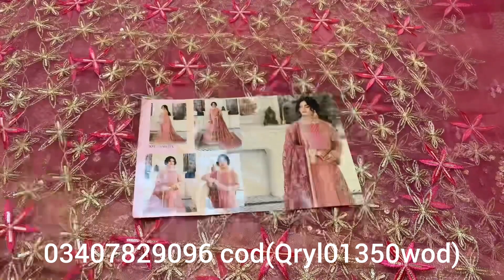Ezra – Wedding Collection`22 – EZR#7 – Sahiba available now what's up us:03407829096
4-6-2023
Ezra – Wedding Collection`22 – EZR#7 – Sahiba

Teal Frock
Embordered Hand Embellished Bodice on Net Fabric
Embroidered Hand Embellished Sleeves on Net Fabric
Embroidered Sequined Back on Net Fabric
Embroidered Sequined 10 Panels on Net
Embroidered Sequined Silk Border for Daman
Embroidered Sequined Dupatta on Net
Dyed Inner
Dyed Trouser
cod(Qryl01350wod)